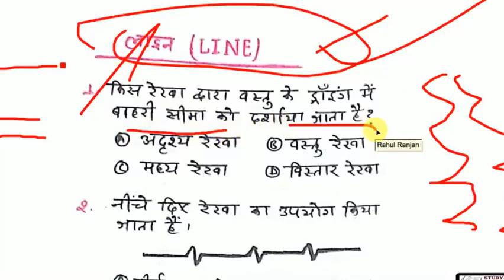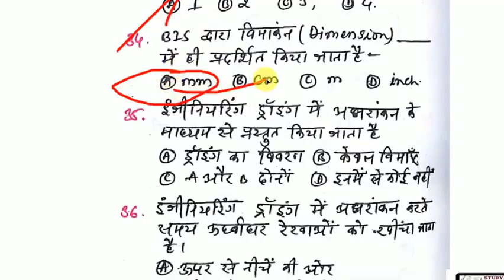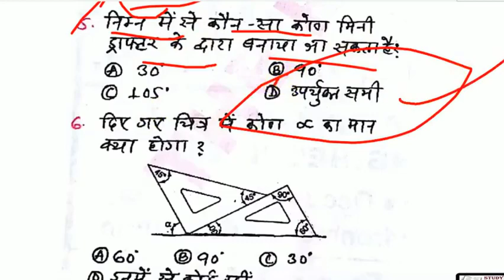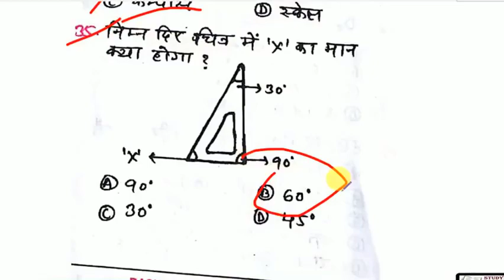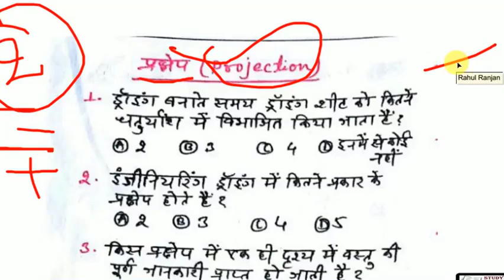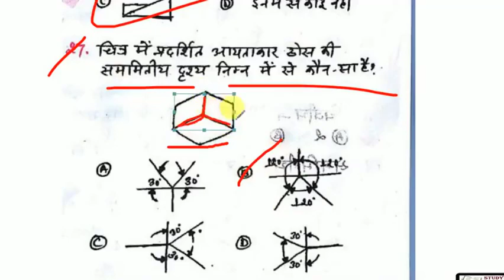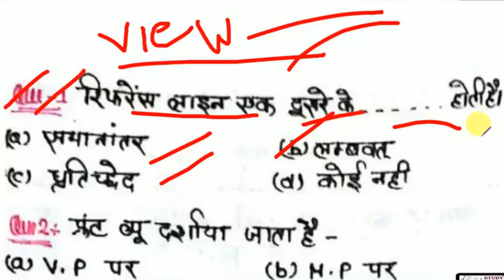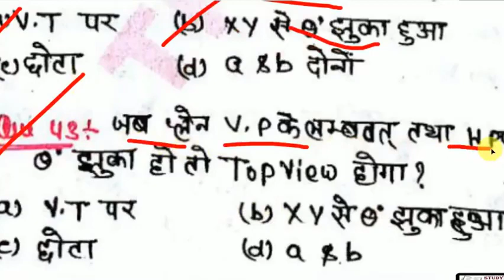T-20/500MCQ ALL CHAPTER ENGINEERING DRAWINGRAILWAYS RRB ALP TECHNICIAN,TECH,ZENERSTUDY,ZENER STUDY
500MCQ ALL CHAPTER OF ENGINEERING DRAWING RAILWAYS RRB ALP TECHNICIAN,TECH,ZENERSTUDY,ZENER STUDY